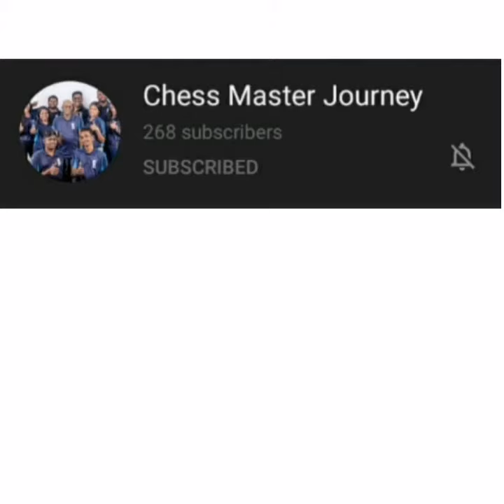Unity Chess Match 2020 [Seshaadran VS Rineshwar]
Please Contact Master Gen For Further Details